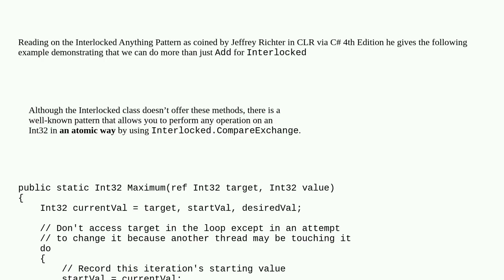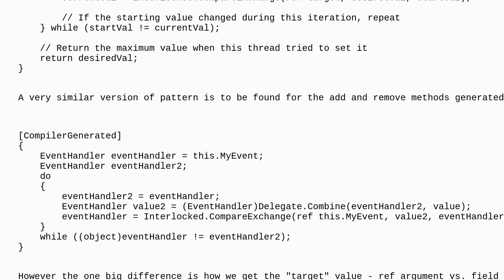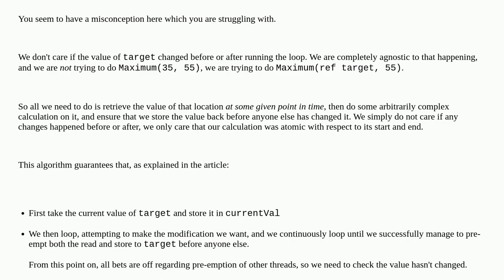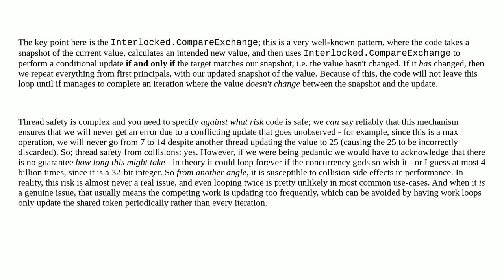Is the "Interlocked Anything Pattern" from CLR via C# not threadsafe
A special thanks goes out to the community

  lock-free c# multithreading interlocked